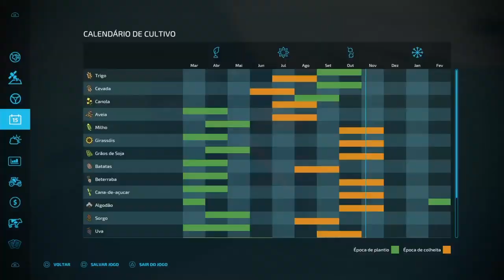07 - Fazendo Alguns contratos de colheita. Farming Simulator 22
Gostou das Músicas? Quer  personalizar seu canal com músicas e efeitos sonoros livre de direitos autorais?

Ajudem a manter o canal.